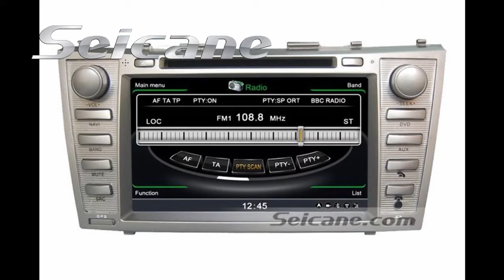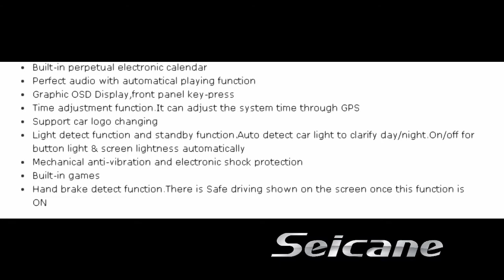8 Inch HD 2008 2009 2010 2011 Toyota Camry Touch Screen Autoradio Sat Nav Stereo with Ipod USB 3G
8 Inch HD 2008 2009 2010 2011 Toyota Camry touch screen autoradio sat nav stereo with Ipod and Iphone charging and music play, USB and SD card for GPS and entertainment function, 3G and WIFI network with big keyboard, CANBUS for steering wheel control and so on. It's great and cheap.